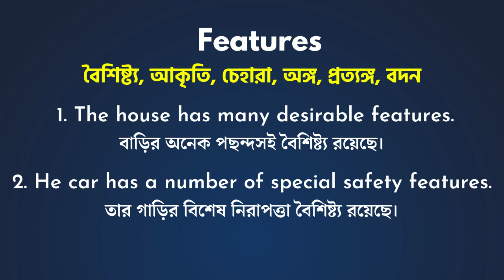Features Meaning In Bengali/Features শব্দের বাংলা ভাষায় অর্থ অথবা মানে কি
Features এই ছোট ভিডিও তে আপনারা জানতে পারবেন